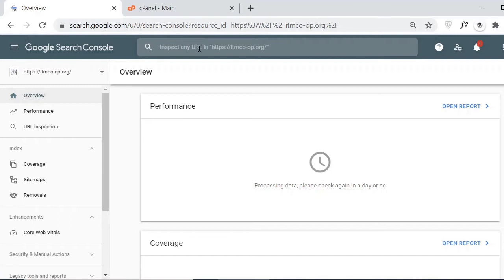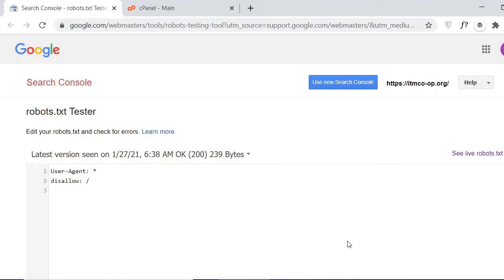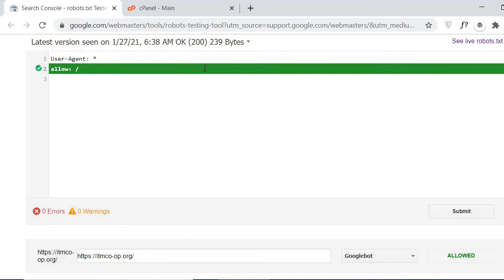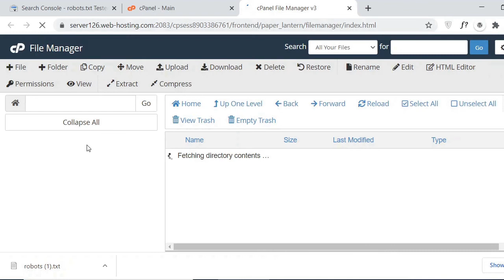Indexed though blocked by robots.txt Fixing This Error website ,blog || Google Search Console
In This Video i will teach you how to fix Indexed though blocked by robots.tx error issue while submitting your website/blog/WordPress  in google search console .  and  you will learn how to test your robots.txt file live and find how which line is blocking website to be indexed in google search console for SEO  and how to add robots.txt file into file manger as well .